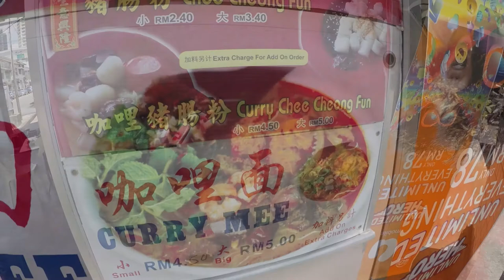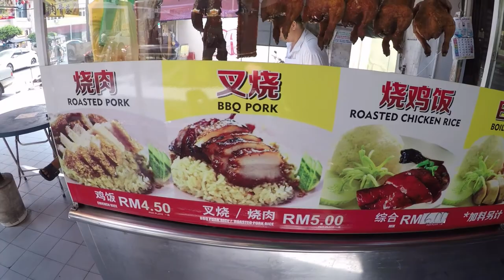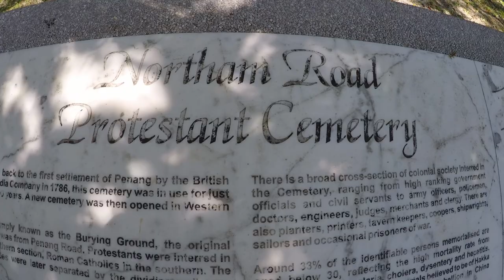MALAYSIA \\ CHENDOL & PENANGS BEST CUP OF COFFEE // VLOG#65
We are loving Penang and loving the food options even more.  We tour some markets (big surprise there no?) and eat all sorts of street food.  Kate and I give Chendol another try after hearing the best Chendol in all of Malaysia was served right here on Penang Island Malaysia.  We search, and possibly find, the best cup of coffee in Penang Malaysia and wander the city a bit more.  We wander all over the waterfront and manage to find an amazing Mocha Frappuchino at Starbucks to bolster our strength to continue the hike to a giant mall where we manage some great shots of Penang city from the top.